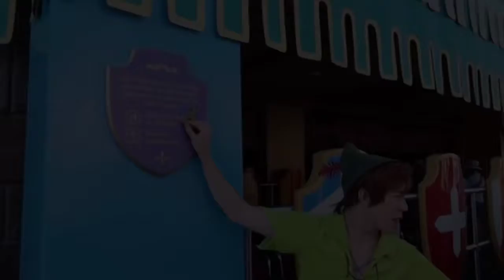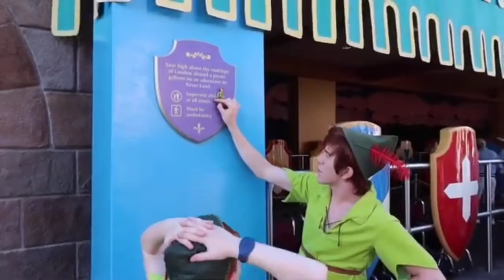I loved her first Peter pan edit